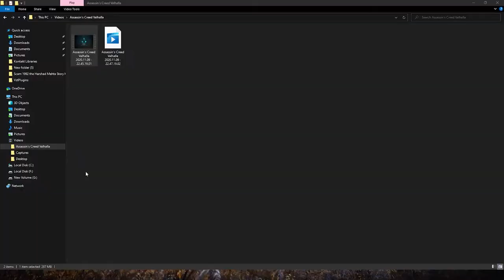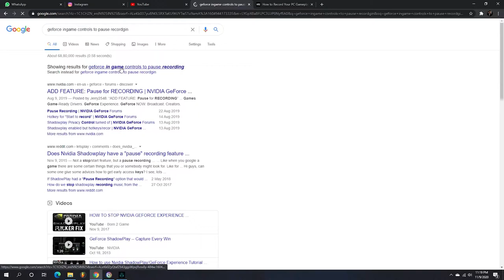Assassin's Creed Valhalla Female Eivor part 4 No Copyright Gameplay NCG FREE TO USE NO COMMENTARY